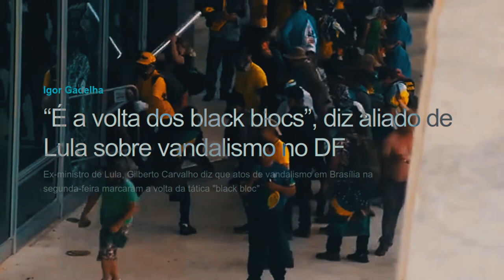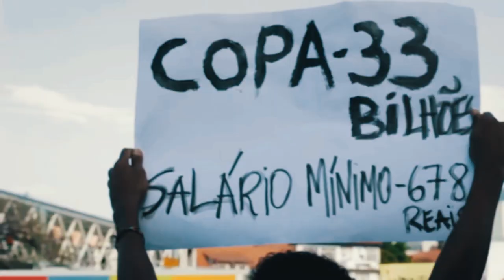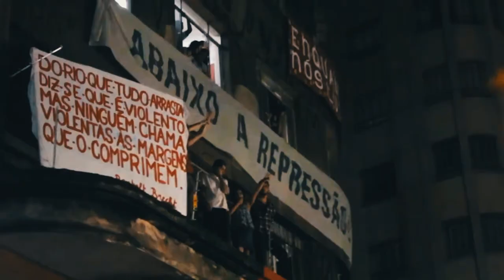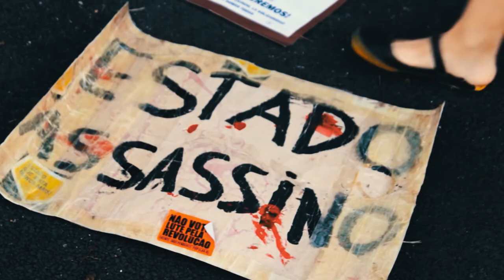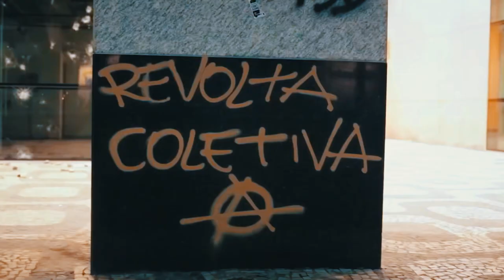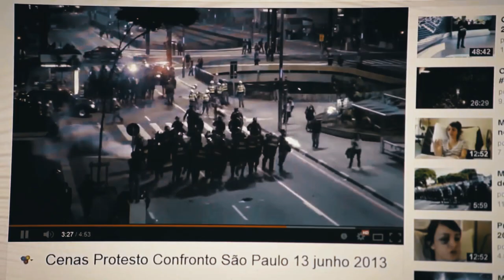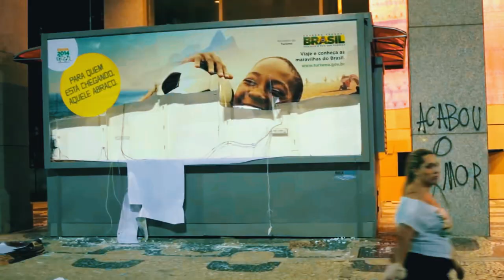Por Que 2013 Agora?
Dez anos depois das Jornadas de Junho de 2013, o levante popular é acusado pela esquerda institucional de ser a origem do atual movimento fascista, enquanto o uso da tática black bloc é comparado ao ataque fascista em Brasília. Mas essa crítica não se sustenta quando analisamos a conjuntura da época e também o papel que muitas organizações de esquerda tiveram ao criminalizar os protestos, esvaziando as ruas e criando um vácuo político propício à ascensão do fascismo.

Vídeo baseado numa ideia do Companheiro Sonho, com colaboração dos coletivos Antimídia e Facção Fictícia.

Músicas por Racionais MCs, Twins x Omniphonik, INFECTIXN, Mobiius, NetuH.

0:00 Introdução
0:51 Contexto
2:54 Criminalização
4:59 Guerra Híbrida
8:00 Guerra midiática
9:49 Fracasso da esquerda, vitória da direita
11:23 Daqui pra frente